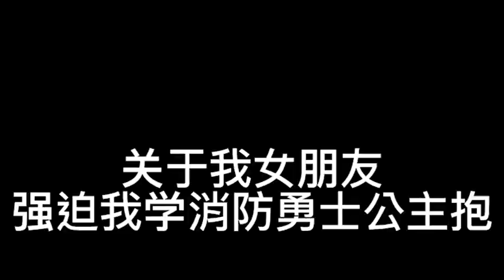消防员公主抱26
unconscious arm carry